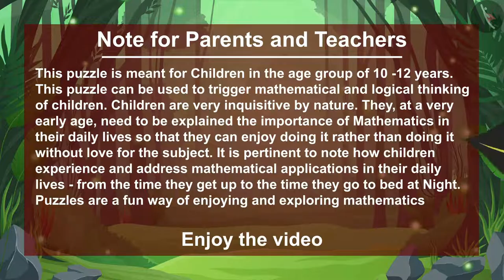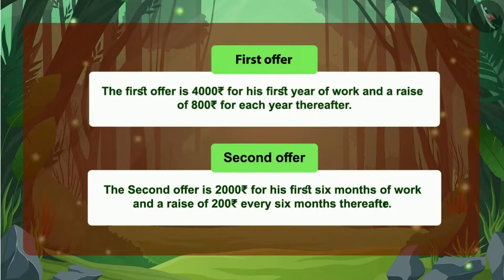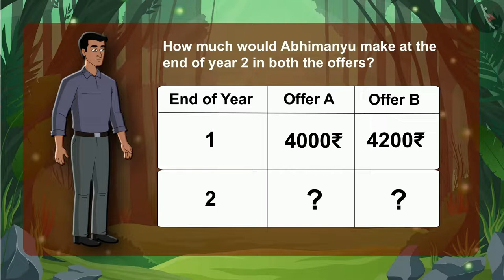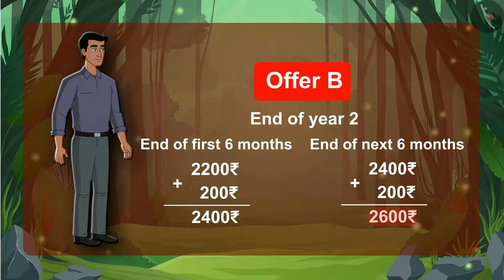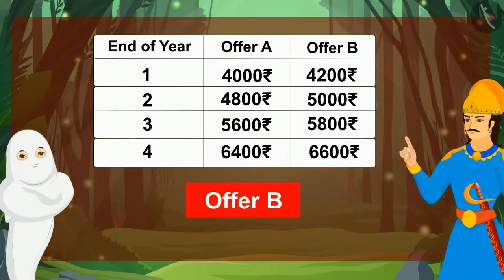Pick Your Pay - Puzzle 4 | Solving Puzzles with Vikram and Betal | Fun with Puzzles | Puzzle 4/9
Dear Students,

In this video, you will learn how to solve a fun puzzle by the name of Pick Your Pay puzzle with Vikram and Betaal. Harishchandragarh is their destination! At each milestone along the journey, Betaal will ask Vikram a puzzle. Vikram will have to catch Betaal again if he fails to answer the questions correctly. Let's see how many puzzles Vikram answers correctly, and how many you do!

We firmly believe that education is the greatest equalizer of all!